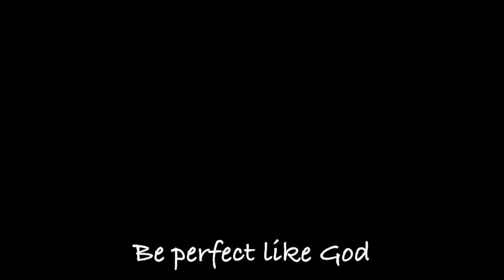Sermon 2014 02 16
Sermon from Brunswick Uniting Church Sunday 16th February 2014. Rev Ian Ferguson. Matthew 5:21-37